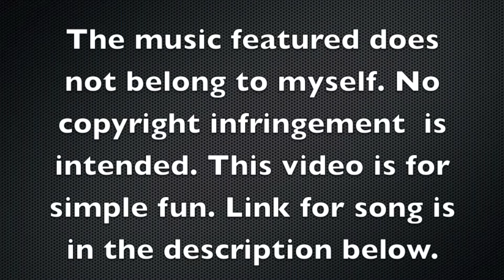"Good People" Sniping Muti-Cod MINITAGE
This montage took a lot of effort, since I don't play CoD as much anymore and I'm stuck using iMovie.., so let's try to get 20 likes :D.  Yes, not every kill was a "quickscope." Get over it, and see the beauty in this song and the clips.

 (UMG owns the copyrights to this song, not me.  I was using it for non-profit and in a way education reasons, because it shows the beauty and inspiration of using video editing software.) Please do not take down this video.